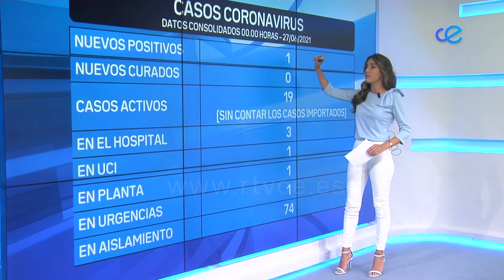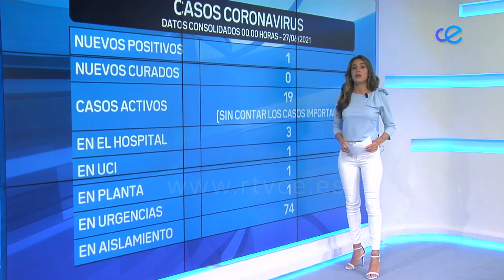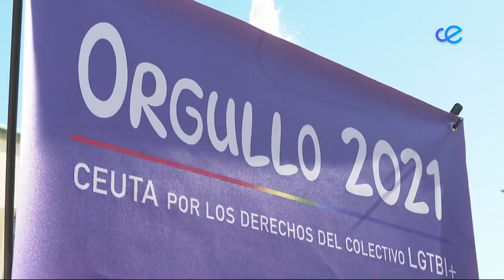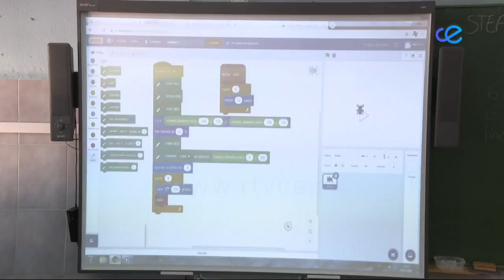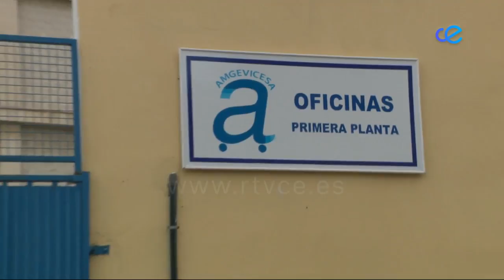NOTICIAS CEUTA 28 06 2021